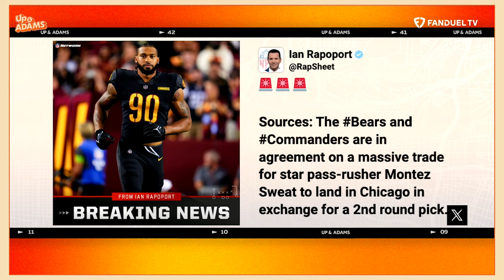Marcel Reece on Davante Adams Mess, Fixing the Raiders, Montez Sweat Trade, Washington vs USC